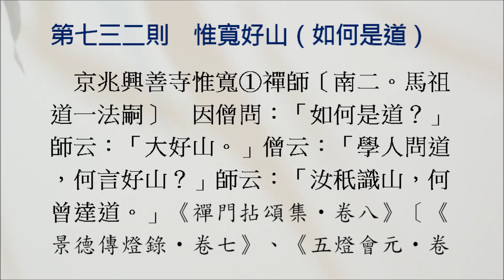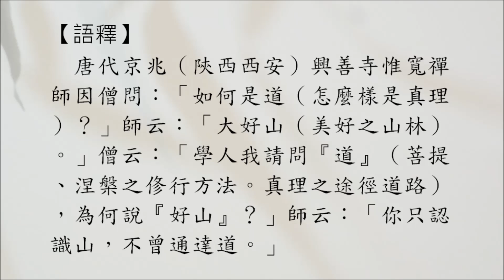【禪宗公案】0732則：惟寬好山（如何是道）。「如何是道？」「大好山。」